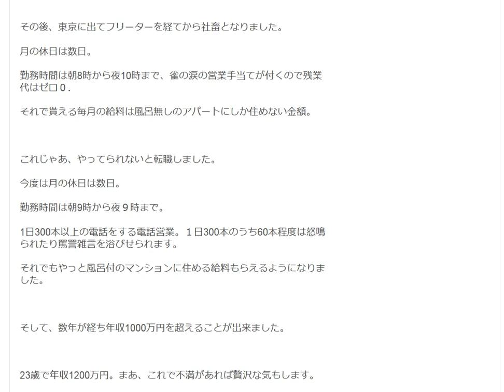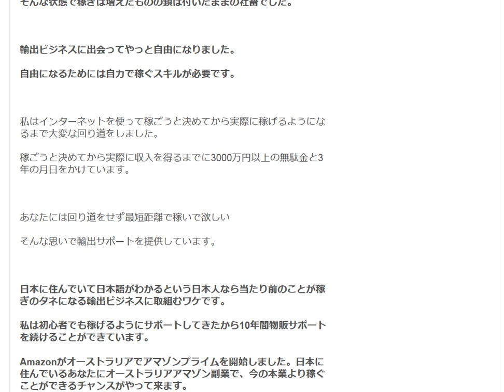社畜以下わたしは奴隷でした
1日10分で月10万円を稼ぐ! Amazon輸出ビジネスがわかる本　出版社:ソシム (2013/11/22)